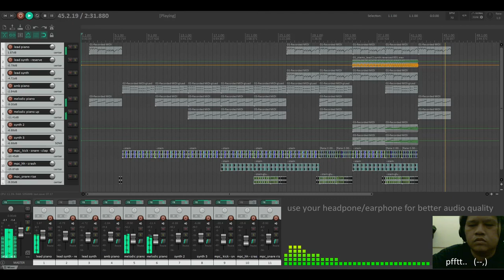Begin Again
My first track on 2021.